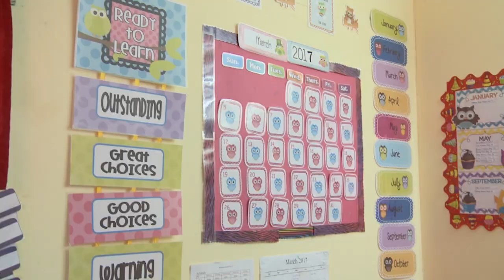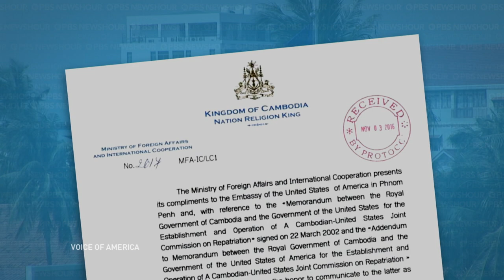Deported from U.S., Cambodians fight immigration policy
Every year, the U.S. deports thousands of immigrants convicted of crimes after they serve their prison terms, including green card holders and those granted asylum. The policy dates back to the Clinton and Bush administrations as part of their efforts to step up national security. Special Correspondent Kira Kay went to Cambodia to meet a community of deportees fighting to change this policy.